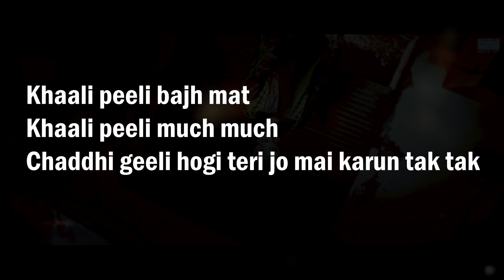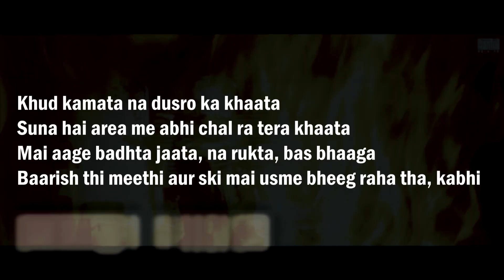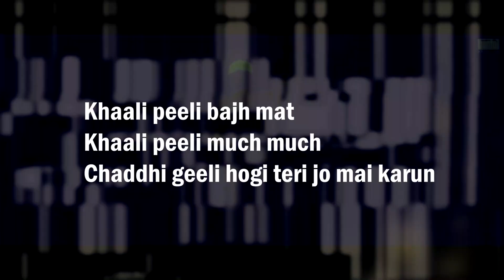MEMAX - HATELA LYRICS | MEMAX EP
Track : HATELA
Artist : MEMAX
Mixing & Mastering :  MEMAX